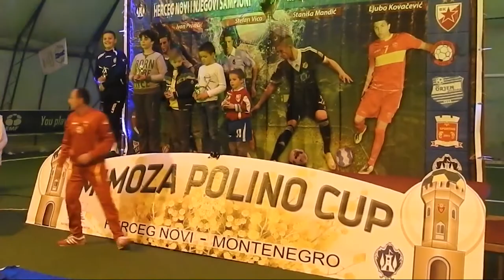MIMOZA POLINO KUP HERCEG NOVI 2018